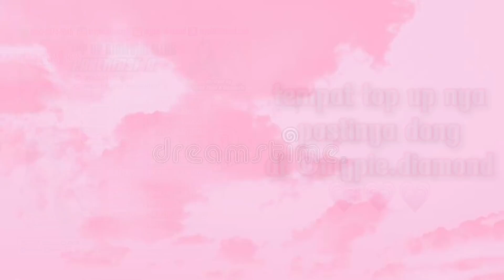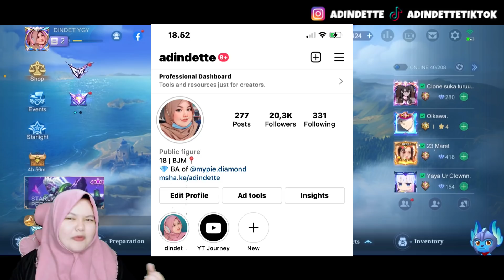BUKA EVENT KOF DAPET SKIN IMPIAN!!! KULA DIAMOND😭